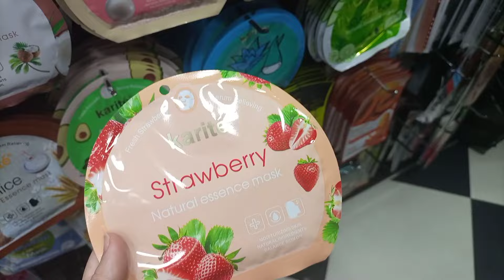أول فيديو بعد إجتياز البكالوريا 🥺💚✨🩺في روتين عيد الأضحى المبارك🐏♥️✨ ( تسوق و مشتريات و تحضيرات😜✨ )